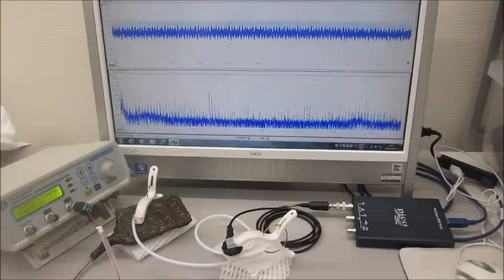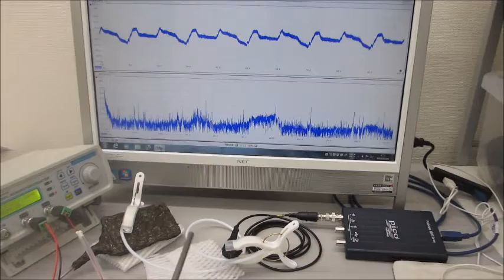超音波システム（音圧測定解析、発振制御）